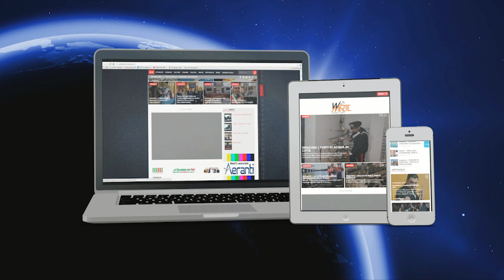Siracusa - Direttivo della Cgil su “ordinanza prefettizia"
Tra Cgil e Prefettura di Siracusa non è ancora ripreso il dialogo – Dall’attivo della CGIL siracusana alla presenza del segretario regionale Alfio Cimino e del rappresentante dell'ufficio legalità e trasparenza Luciano Silvestri, il caso Lukoil-Federazione Russa-governo italiano e sindacato è una querelle destinata a restare ancora vivo nei prossimi mesi